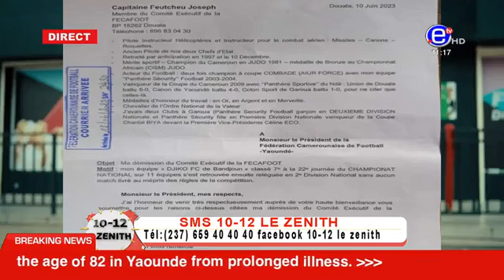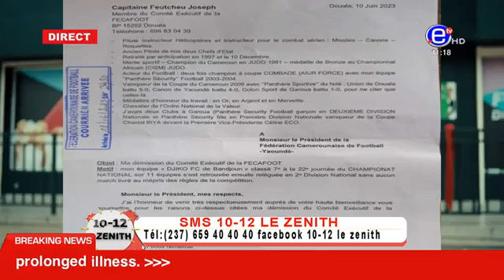10 12 le Zénith du mardi 13 juin 2023 sur Equinoxe tv- partie 2